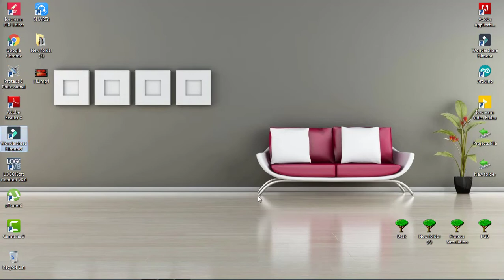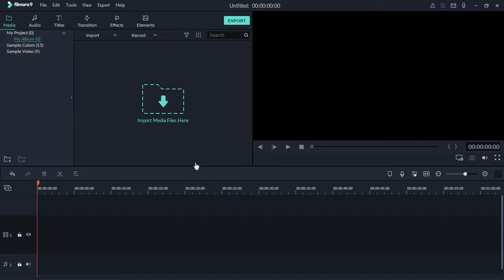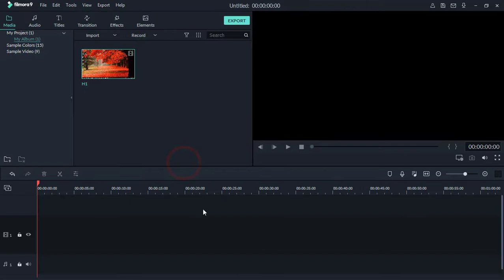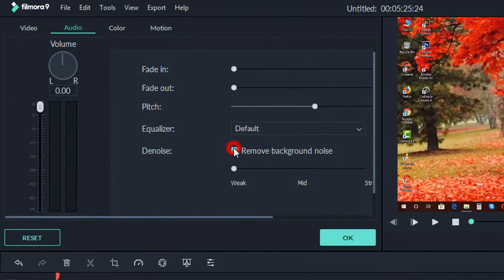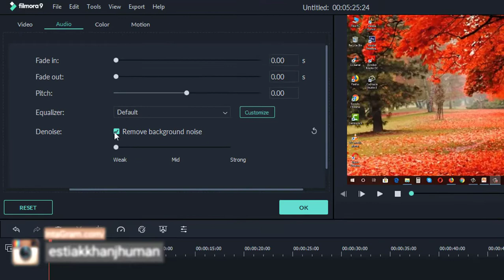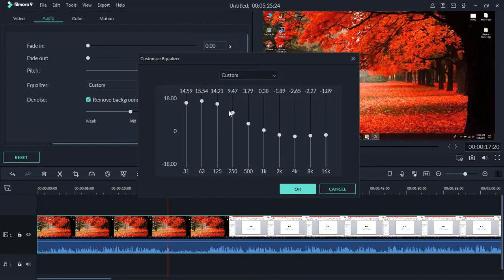Remove Background Noise from Audio in Filmora | ভিডিওর অডিও হতে নয়েজ রিমুভ করুন √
In this video I am using simple mathod to Easily Remove Background Noise from Audio in Filmora  by Jhuman Khan. I hope you really enjoy this video.